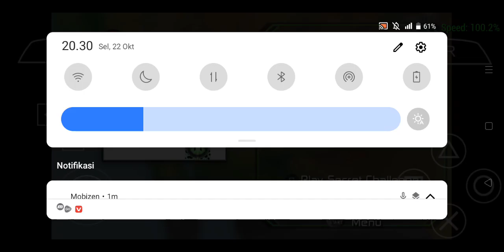Ben 10 Protector of Earth PPSSPP part 5